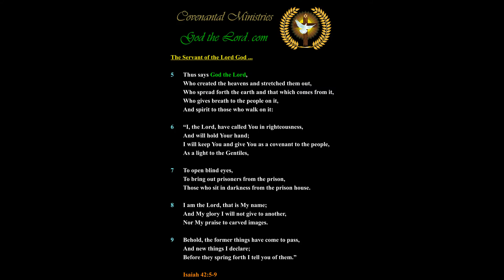The Lord Shall Soon Announce the Time for America’s Sin to Cease …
Published … for Friday, the 15th of  September 2017.

326.13---b.01